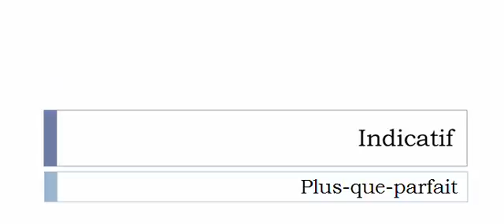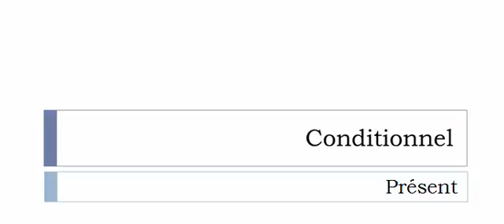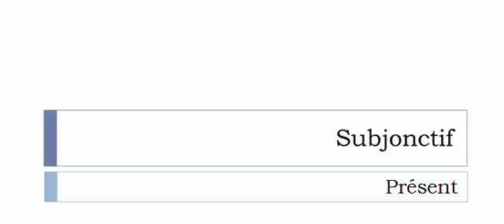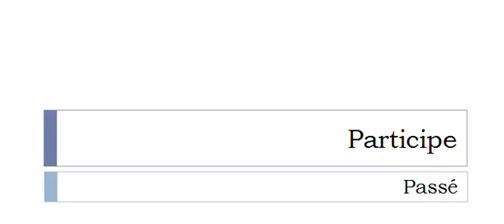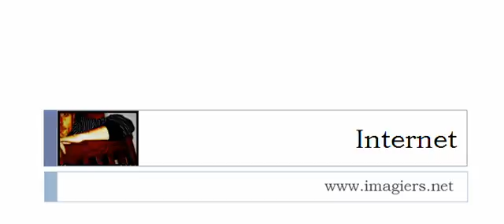Conjugaison visuelle # Verbe = Contremander =